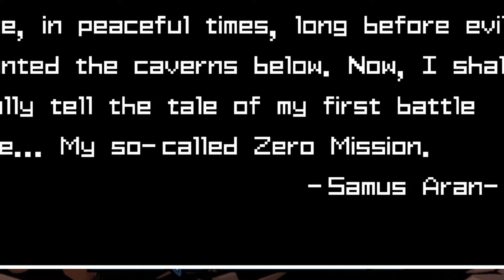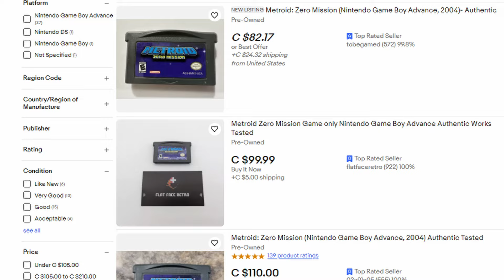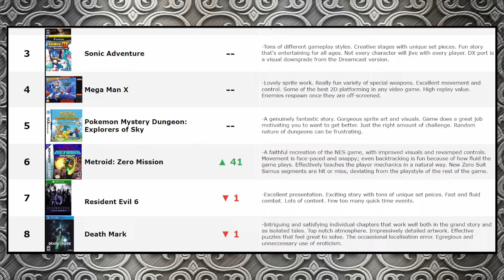Metroid Zero Mission (Review): "Brilliance Reborn" | Tome of Silver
The full story of Samus Aran's first mission finally unfolds...Hello everyone, and welcome to Chapter 42 of the Tome of Silver. The show where I randomly select a game from my collection, review it, and add it to an ever-growing ranking list.
The original Metroid is one of the most important games ever released, being among the trendsetters of the Metroidvania genre. It’s literally in the name. I’ve spoken on it before here on this channel, but for those unfamiliar, a Metroidvania, rather than the game being separated into individual levels, takes place in a large, singular location. However, much of this location is locked off, with only select areas initially being available. By exploring, players will find new power-ups, which will not only make their character more powerful but also allow them to gain access to more of the world slowly. Metroid helped pioneer the genre, giving players a never-before-seen experience when it first debuted back on the Nintendo Entertainment System. This allowed Metroid to stand apart from anything else the system could offer and would inspire generations of future titles to come, making its significance to video games as a whole indisputable.
That said, I’ve personally found that Metroid has not aged especially well. The level design has a lot of copy-and-pasted elements, leading to the hallways that make up the overall map appear rather samey. When you’re constantly going back and forth through a large, labyrinthian maze of a level, having each section of the world looking identical can make it easy to get lost and frustrated. Plus, the enemy placement and odd bugs here and there just make it very hard to recommend these days, especially when we have today’s title, Metroid Zero Mission.
Zero Mission is a remake of Metroid created exclusively for the Gameboy Advance in 2004, updating the original’s visuals and controls, while incorporating new elements from later titles and a few unique additions of its own. Has Zero Mission aged better than the original, and did made itself more enjoyable for what were modern-day audiences? Don your power suit, trigger the self-destruct sequence, and let's turn the page to Metroid: Zero Mission for the Gameboy Advance.

Timestamps:
00:00 Introduction
02:30 Story & Gameplay
11:31 Zero Mission Exclusive Content
15:56 Conclusion & Ranking